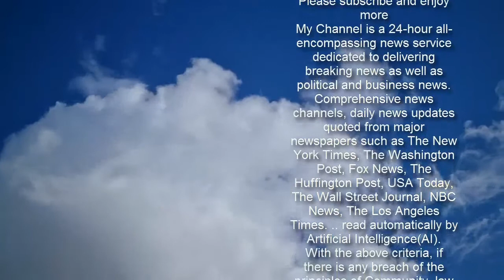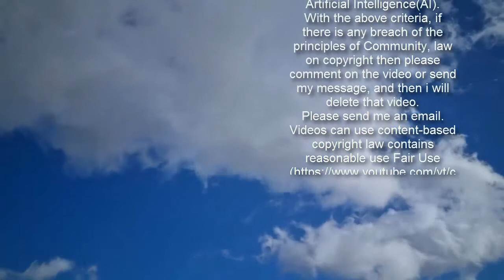Meteorologist Patrick Ellis Drops Hilarious Line About Being Snowed In With People You Don’t Like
Meteorologist Patrick Ellis recently dropped a line for the ages about being snowed in with people you don’t like.  Ahead of severe weather hitting Mississippi, the WLBT meteorologist updated his viewers Sunday about the situation, and advised them to make a run for it while the weather would still allow it.   “Today is Valentine’s Day. If you don’t like the person you’re with, you might as well go ahead and leave right now because it’s not going to be good for you…You might not be able to leave until about Wednesday,” Ellis told his audience.    Based alert, anyone? I don’t know anything about this guy other than this one video, but I’m all in. I can tell this guy is a bro.   Look, we all love the women in our lives. Nobody is disputing that. However, you find me a guy who says he’s okay being snowed in with a woman with no escape of any kind for a week, and I’ll show you a liar.   I’m not sure there’s a single person on this planet I could be locked in the same room with for a week without getting extremely irritated.   Keep in mind that this also isn’t some kind of vacation. It’s a severe weather situation. If you’re not stocked up, then you’re screwed.  P.S.: People in the south are crushing grocery stores right now. In WI, we’d just grab a few more cases of beer and call it a day. Different strokes for different folks.